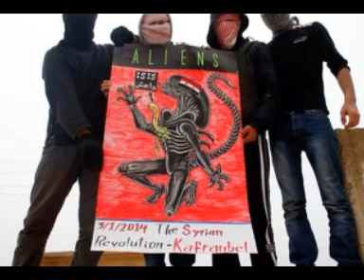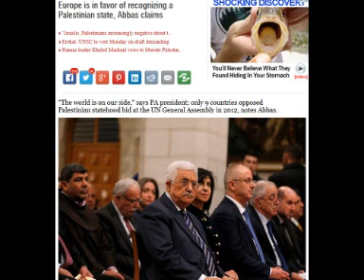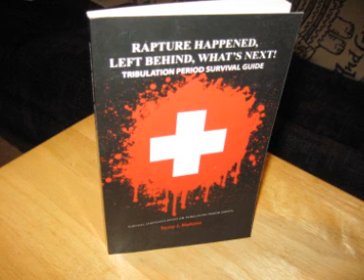Prophecy Update December 28, 2014: What The Peace With Many May Be!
Daniel 9:27 says, in the last days, Israel will make peace with the Antichrist and many.  In this video, Terry will unveil what may be the peace with many that is going on now!

I have now created a paperback version of my free tribulation period survival guide ebook. To purchase a copy to personally hand to your lost loved one's and friends go to :